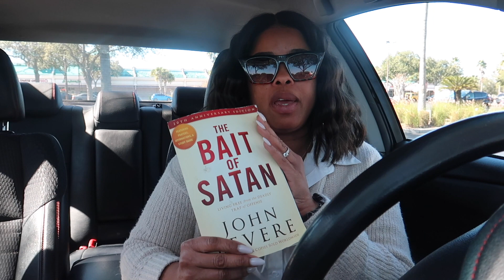REALISTIC WORK DAY IN MY LIFE | Nadia Erycka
Hi Loves! Welcome back or welcome if you are new here. 🤍